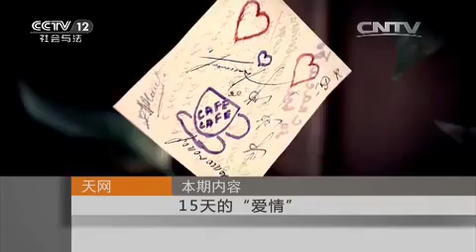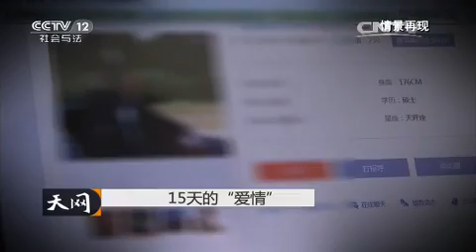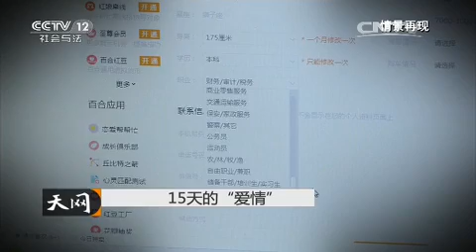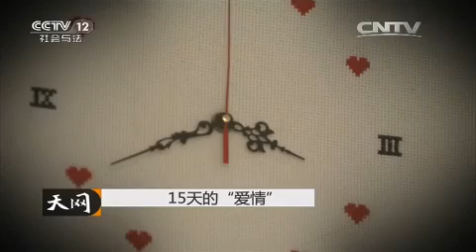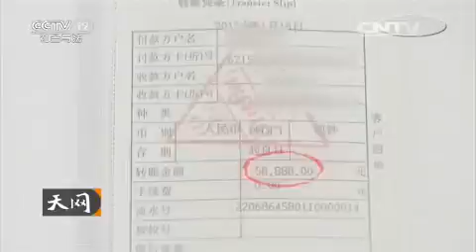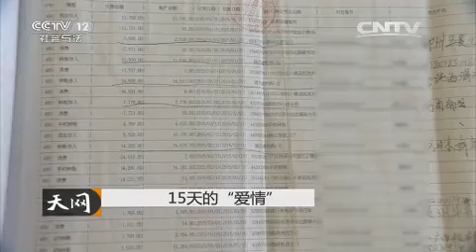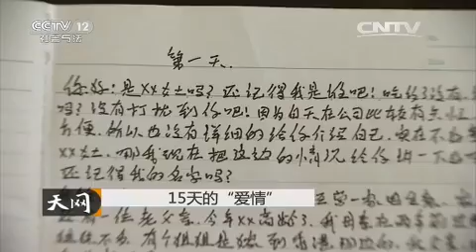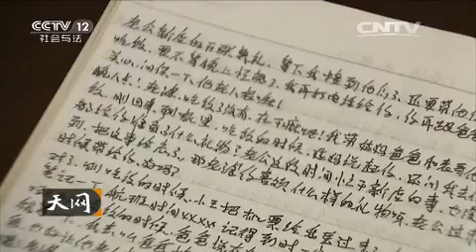15天的“爱情”【天网 20160108】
本期节目主要内容： 温柔体贴，家财万贯，白马王子从天而降。张丽曾经婚姻失败，十年后事业有成的张丽，在有缘网上认识了一位成功男士。张丽之后和张峰陷入热恋。张丽为了庆祝男友的家具厂的开业，张丽为男友定制了十个最贵的花篮，男友却表示张丽定制的花篮太少。之后张丽又定制了十八个花篮……犯罪嫌疑人利用十五天让受害人坠入情网。